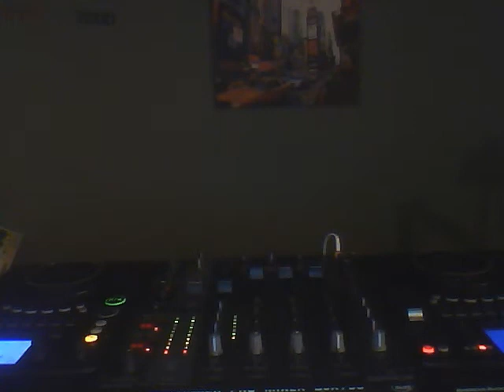MIX # Special Avicii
MIX # SPECIAL AVICII by DeeJay Antho

Tracklist :

1) Avicii - Silhouettes (Disco Fries Remix)
2) Avicii Feat. Nervo - You're Gonna Love Again (Extended Mix)
3) Avicii &amp; Nicky Romero vs Justice- NickTim D.A.N.C.E (Grant Gordon Reboot)
4) Avicii vs. Albin Myers - My Feelings For Hells Bells (Avicii vs. Albin Myers) (Cadence Bootleg)
5) Avicii - ID
6) David Guetta & Avicii - Sunshine in the deep (Jay Style Definitely bootleg)
7) Avicii - Levels (Skrillex Remix)